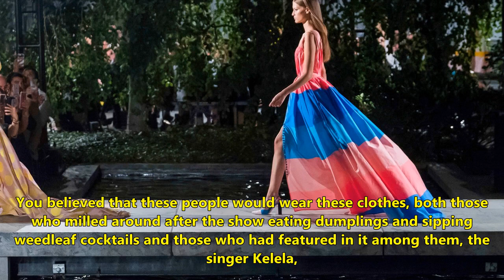The top 10 moments of new york fashion week